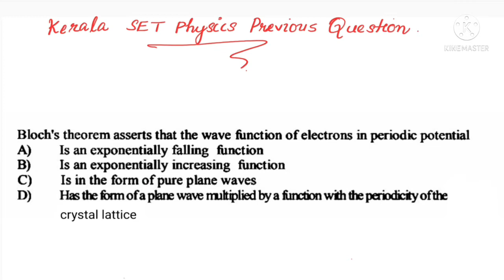Kerala SET Physics || Bloch theorem || MCQ || Previous Question and Answer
Kerala SET Physics, Question related to Bloch theorem -explanation in malayalam